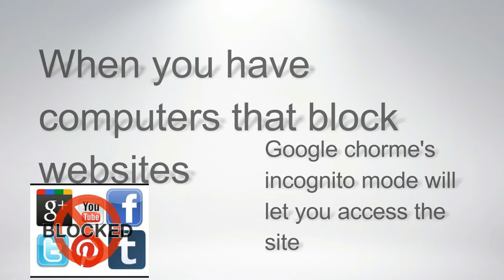5 Facts that you must know | Don't miss it | OPT TO VIEW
presenting you the most important facts that every one must know.. dont miss this

A fact is a statement that is true or can be proved with evidence. The usual test for a statement of fact is verifiability — that is, whether it can be demonstrated to correspond to experience. Standard reference works are often used to check facts. Scientific facts are verified by repeatable careful observation or measurement (by experiments or other means).